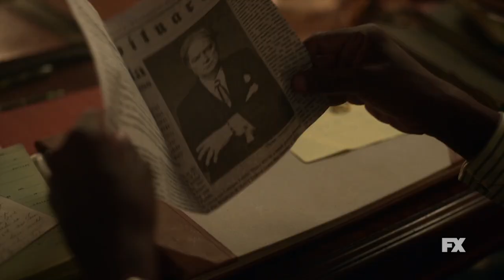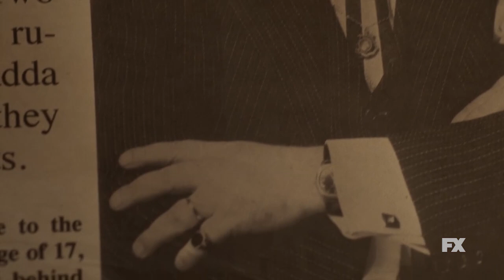Fargo | Priceless Ring - Installment 4 Ep. 10 Highlight | FX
She's gonna help him win his war. Watch this SELECTED SCENE from Installment 4, Episode 10 of Fargo. New episodes Sundays at 10p on FX. Now streaming on Hulu.

The fourth installment of Fargo is set in 1950 Kansas City, where two crime syndicates fighting for a piece of the American dream have struck an uneasy peace. Chris Rock stars as Loy Cannon, the head of the Black crime family who trades sons with the head of the Italian mafia as part of tenuous truce.

Follow Fargo on Twitter: @FargoFX
Follow Fargo on Instagram: @Fargo